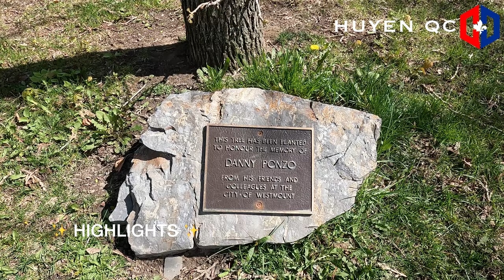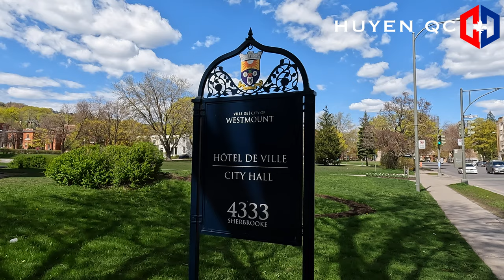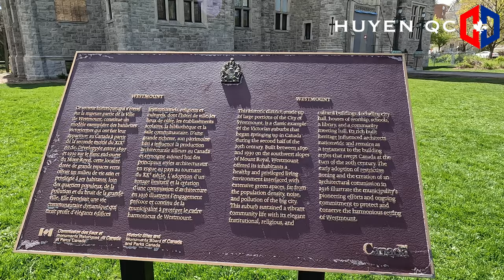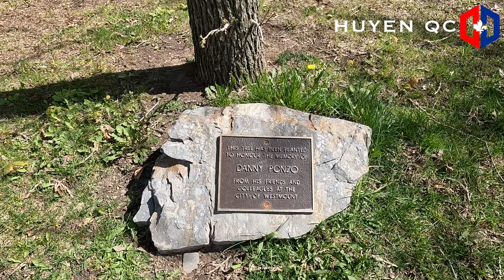4K Walking in Westmount, Québec - one of the richest community in Canada - in May 2023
Westmount is an affluent municipality on the Island of Montreal, in southwestern Quebec, Canada. It is an enclave of the city of Montreal.
Traditionally, the community of Westmount has been a wealthy and predominantly anglophone enclave, having been at one point the richest community in Canada. It is now the most affluent neighbourhood in Canada outside of Toronto and Vancouver.

Westmount est une municipalité aisée de l'île de Montréal, dans le sud-ouest du Québec, au Canada. C'est une enclave de la ville de Montréal.
Traditionnellement, la communauté de Westmount a été une enclave riche et majoritairement anglophone, ayant été à un moment donné la communauté la plus riche du Canada. C'est maintenant le quartier le plus riche du Canada après Toronto et Vancouver.

Merci d'avoir pris le temps de regarder mes vidéos.

Xem thêm du lịch ở Canada:
#3. Mùa thu Canada ngắm lá phong ở Old Port | Autumn Fall Colors in Quebec | L'automne à Vieux-Port #10
#6. Mùa thu Canada đủ sắc màu | Colors of Autumn in the neighborhood | L'automne est arrivé au Quebec
#7.Mùa Giáng Sinh Canada | Đi xem Noel ở trung tâm thương mại tại Montreal | Noël au Complex Desjardins
14. Mùa xuân Canada | Muôn hoa đua nở, rực rỡ sắc màu | Hoa Mộc Lan | Hoa Tulip | Hoa Đào:
18. 4K Walking center downtown Montréal - around University of Quebec at Montreal in Nov 2022 in Canada